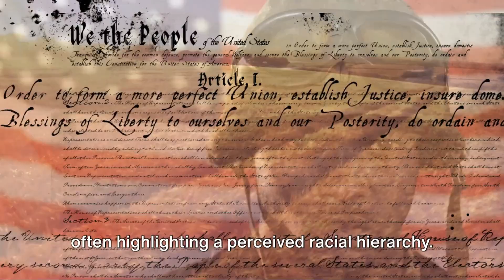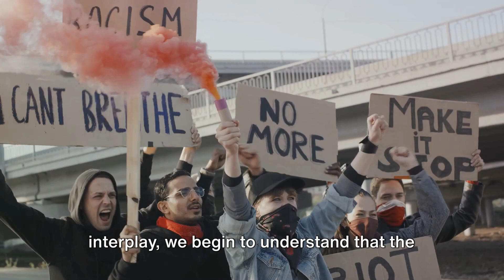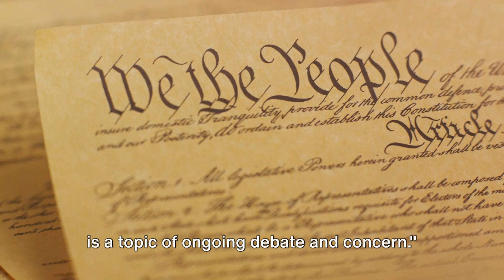The Shocking Reality of White Christian Nationalism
Explore the Intricate Relationship Between White Christian Nationalism and American Democracy
Discover "Contradictions of Democracy: Unveiling White Christian Nationalism in America", a compelling 7-minute documentary that delves deep into the societal and democratic implications of White Christian Nationalism (WCN) in the USA. This enlightening video explores how WCN contrasts and challenges the core democratic values that define American society. Join us on this insightful journey through history and contemporary America, where we unravel the complex dynamics between religion and politics, and their profound impact on social cohesion, education, and national identity. With detailed analysis and expert insights, this documentary sheds light on how WCN shapes public discourse and media representation, affecting the very fabric of American democracy. Take advantage of this opportunity to better understand one of the most pivotal and polarizing movements in modern American history.

References
 Bail, C. A., Argyle, L. P., Brown, T. W., Bumpus, J. P., Chen, H., Hunzaker, M. F., ... & Volfovsky, A. (2018). Exposure to opposing views on social media can increase political polarization. Proceedings of the National Academy of Sciences, 115(37), 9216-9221.
 Berkman, M. B., & Plutzer, E. (2010). Evolution, creationism, and the battle to control America's classrooms. Cambridge University Press.
Fausset, R. (2021, November 23). At Charlottesville Trial, Defendants Renounce White Supremacy. The New York Times.
Gorski, P. (2021). White Christian Nationalism: The Deep Story Behind the Capitol Insurrection. Berkley Center, Georgetown University.
Gorski, P., & Perry, S. L. (2022). Understanding White Christian Nationalism. ISPS Yale.
 Whitehead, A. L., & Perry, S. L. (2020). Taking America Back for God: Christian Nationalism in the United States. Oxford University Press.